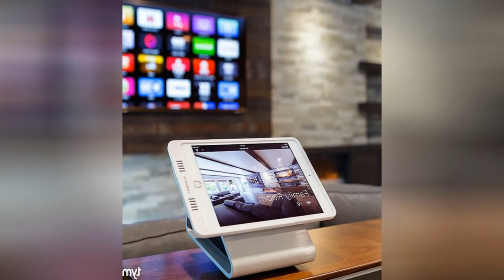75 Family Room With A Music Area And A Ribbon Fireplace Design Ideas You'll Love 🏡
0:00:00 - Intro
0:00:12 - Family Room With A Music Area And A Ribbon Fireplace Design Ideas You'll Love: Inspirations 1 to 25
0:01:59 - Family Room With A Music Area And A Ribbon Fireplace Design Ideas You'll Love: Inspirations 26 to 50
0:03:57 - Family Room With A Music Area And A Ribbon Fireplace Design Ideas You'll Love: Inspirations 51 to 75

👋 Well Hello!